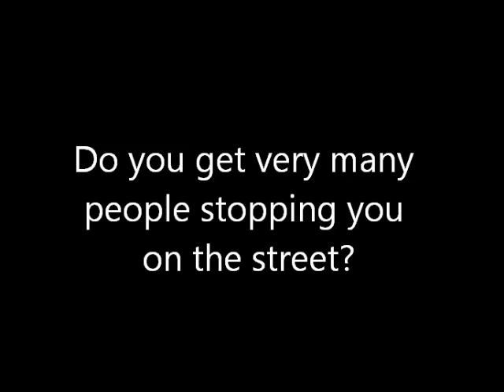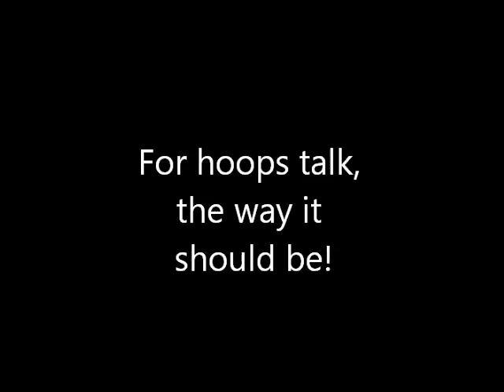Fresh Prince of Bel-Air Actor Ross Bagley on The Breakdown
90's child star Ross Bagley stops by as a guest on "The Breakdown Show".  In addition to being a celebrity hoops fan, Ross is a big time Lakers supporter and dabbles quite a bit in fantasy basketball as well.

Ross opens up about his passion for the Purple & Gold, his time on Fresh Prince, his respect for Will Smith, what he's up to now.

If that wasn't enough, Ross will also leave us with some of his own personal fantasy basketball league tips.

Considering Dave's past track record as far as fantasy basketball goes, those tips were sorely needed.

Ross discusses his appearance on the show ""I had an awesome time on The Breakdown Show with Dave and Audley. It's always fun talking to guys who know and love the game of basketball as much as I do, and I look forward to hearing from those fellas again soon."

The Breakdown - For hoops talk, the way it should be!